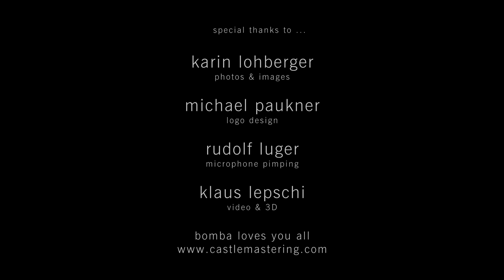H.P. Falkner - G'stanzln // Castle Mastering Sessions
Wer könnte uns die gute alte Tradition der "G'stanzeln" besser nahebringen, als Meister Falkner! (Memo für mich: "Schoklad" kaufen!)